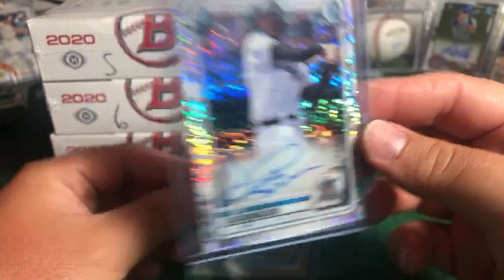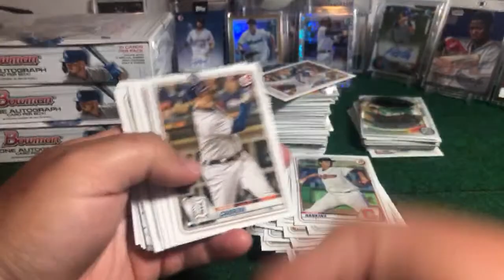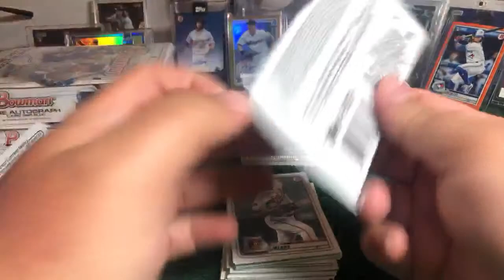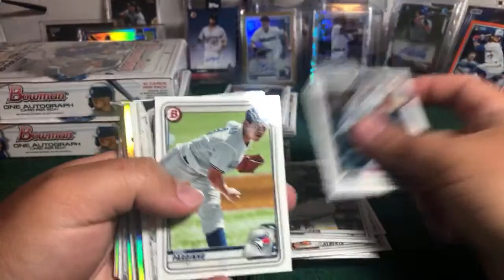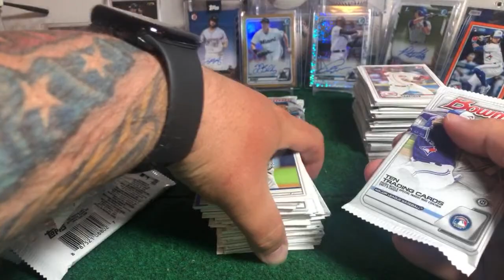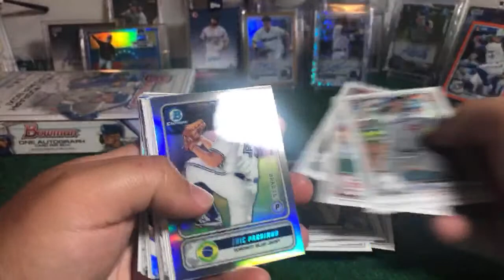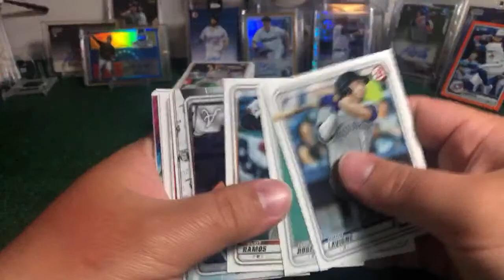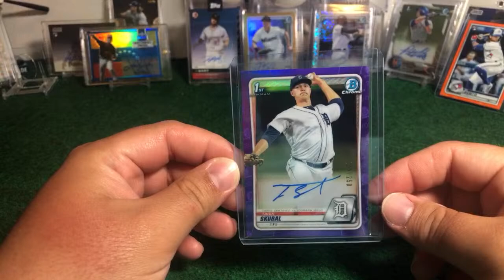Break #9 Topps Bowman baseball hobby 4BOX break Sunday 05/31/20